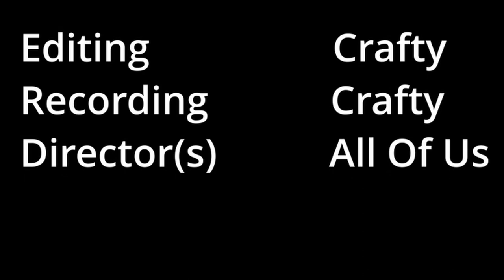Waffle House || Episode 1 || Halo Infinite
¯\_(ツ)_/¯